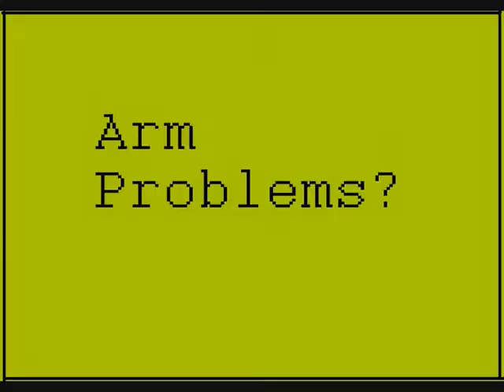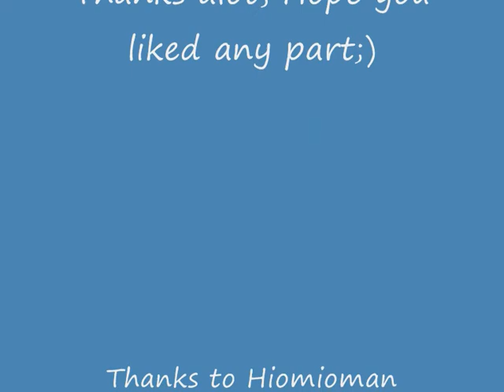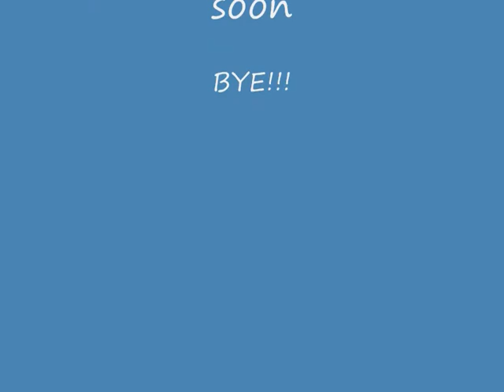Warhammer online "hahaha Bug compilation"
some of  the bugs ive encountered so far hahaha xD